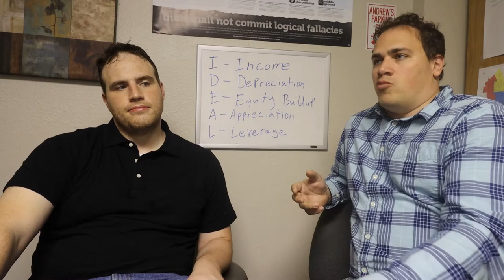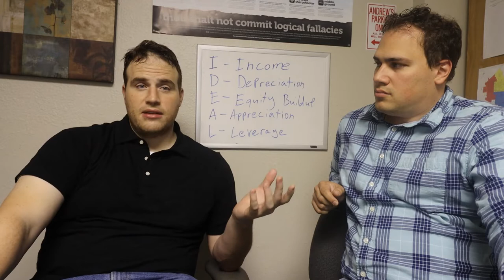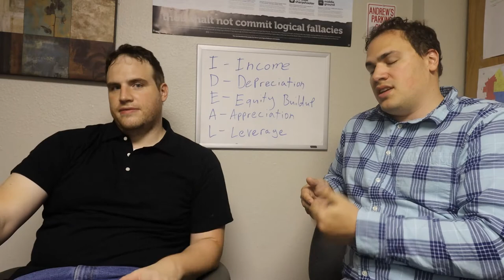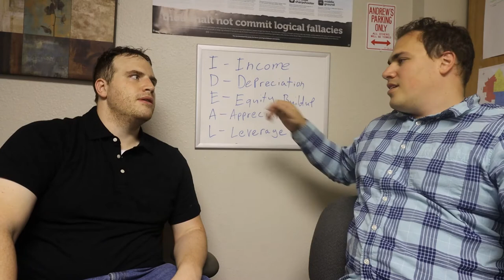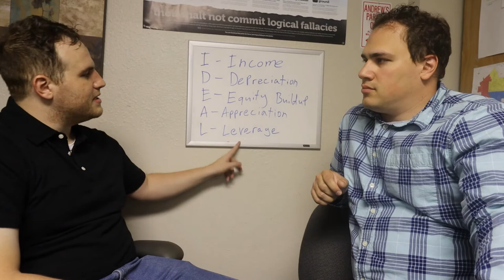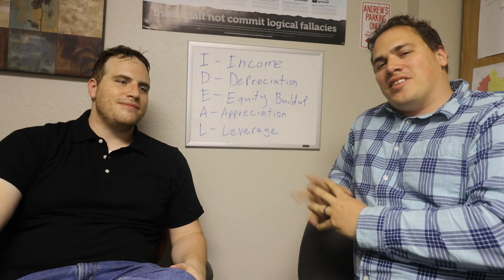The Case for Buy and Hold Real Estate Investment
Here Andrew and Phillip make the case for why buy and hold real estate investments is the best investment around and most effective way for a person of modest means to become independently wealthy. It is the "IDEAL" investment:

I: Income
D: Depreciation
E: Equity Buildup
A: Appreciation
L: Leverage

And you can mitigate the risks of leverage by getting a good deal, which is much easier with an inefficient market like real estate.

You need to work 500 hours a year to be considered an "active investor"

My article for BiggerPockets making the case for buy and hold

My Book: Awesomeness: An Amateur Potpourri of a How-to Guide